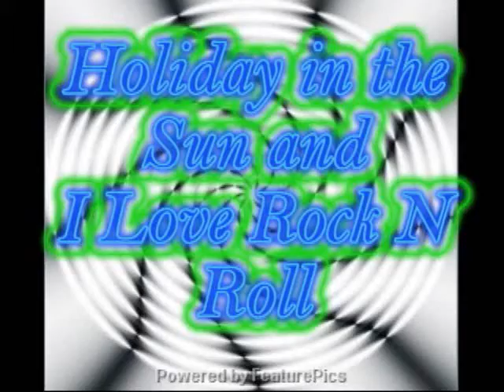Mix Vid.wmv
video i made for movie making class